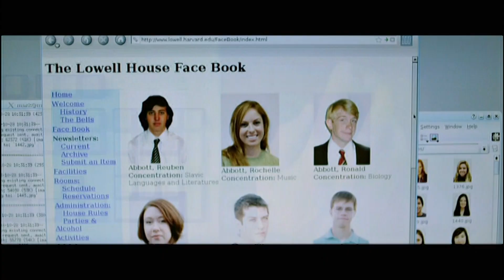ENGLAND vs. MONTENEGRO - Euro 2012 qualifier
Though it finished 0:0, this is one of my favourites game especially when Jovanovic almost added insult to England's injury with seven minutes left when he sent a dipping 30-yard drive on to the bar with keeper Joe Hart well beaten - the closest either side had come to a goal.

England: Hart, Glen Johnson, Ferdinand, Lescott, Ashley Cole, Adam Johnson, Gerrard, Barry, Young (Wright-Phillips 74), Rooney, Crouch (Davies 69).
Subs Not Used: Foster, Warnock, Cahill, Wilshere, Downing.

Booked: Rooney, Young, Barry, Davies.

Montenegro: Mladen Bozovic, Basa, Jovanovic, Djudovic, Savic, Vukcevic, Zverotic, Boskovic (Beciraj 82), Novakovic (Kascelan 62), Pekovic, Djalovic (Delibasic 77).
Subs Not Used: Blazic, Batak, Tomasevic, Pejovic.

Booked: Dzudovic, Savic, Basa, Kascelan, Vukcevic.

Attendance: 73,451

Ref: Manuel Grafe (Germany).

Played in October 2010.